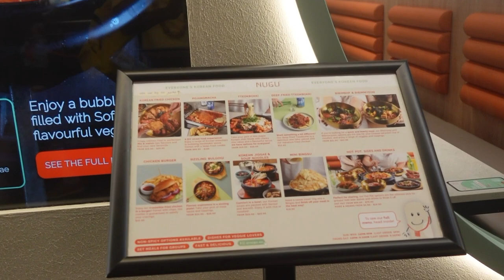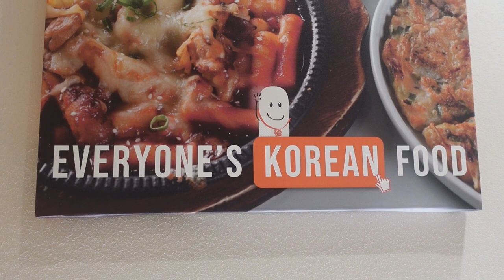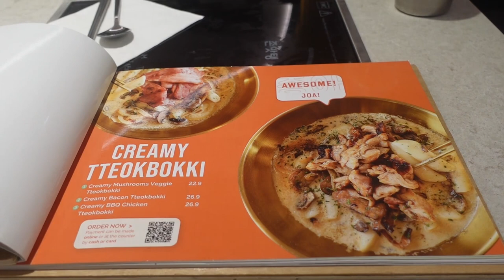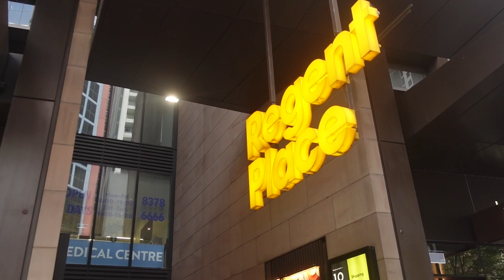Vlog 31 - Australia (French Speaking) Nouvel an Chinois 2